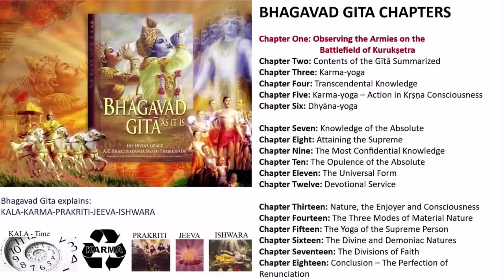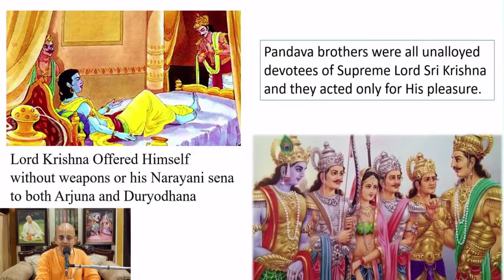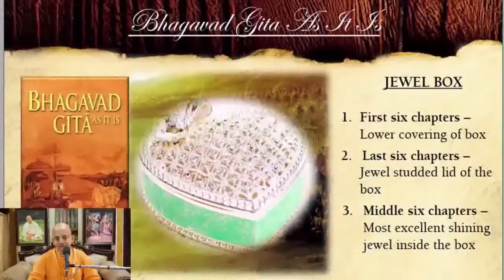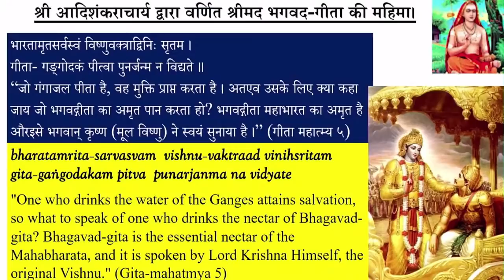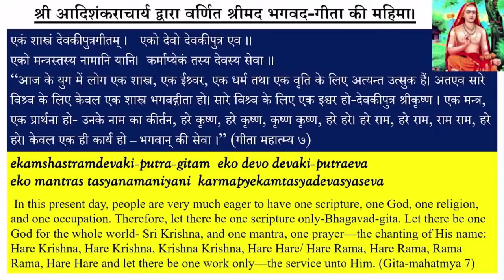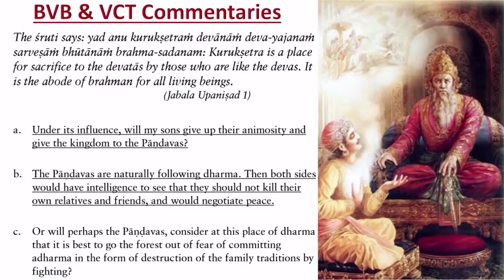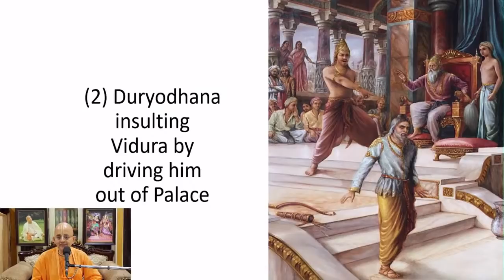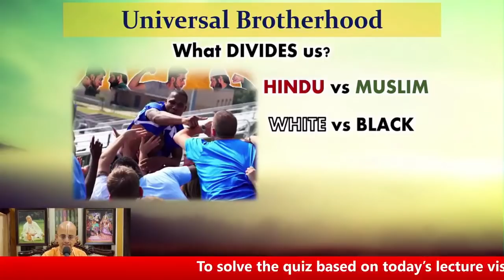Session 4 - BG 1.1 From ‘me’ to ‘we’ consciousness_Radheshyam Das